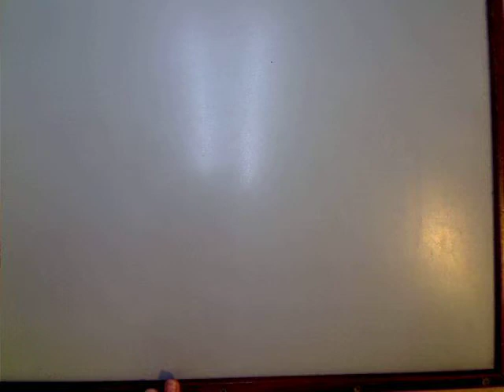food by me